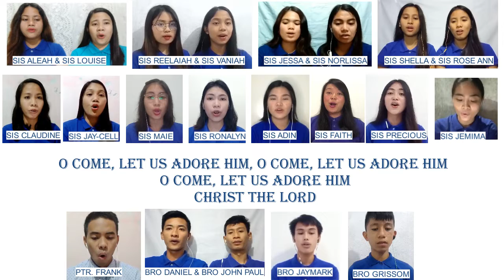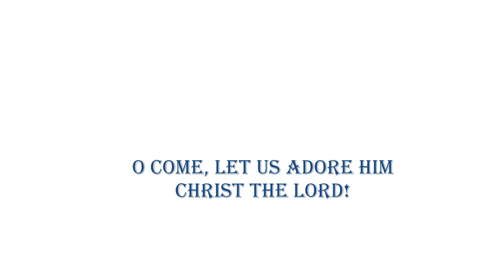O Little Town of Bethlehem Piano